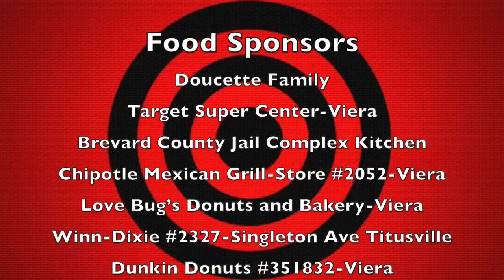Brevard Best Shot Episode 4